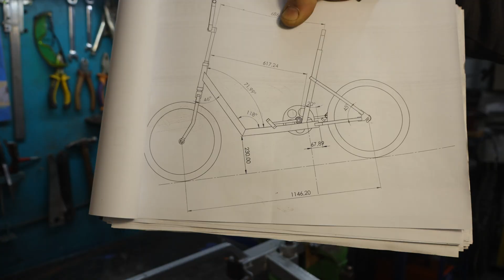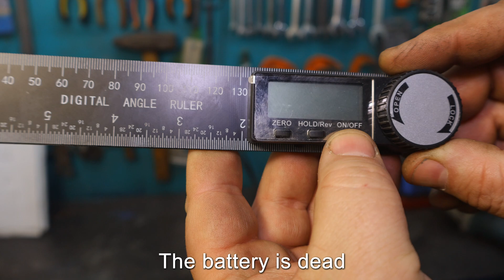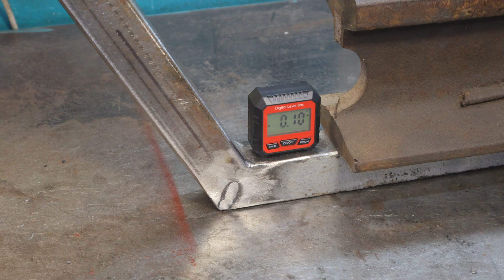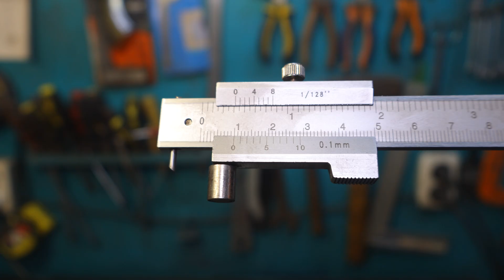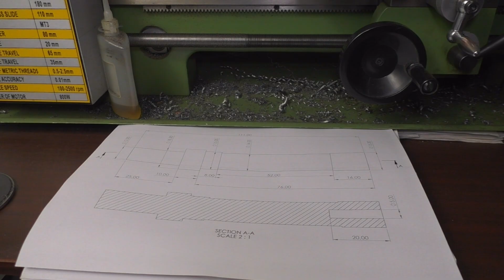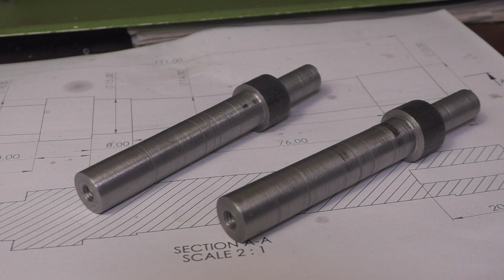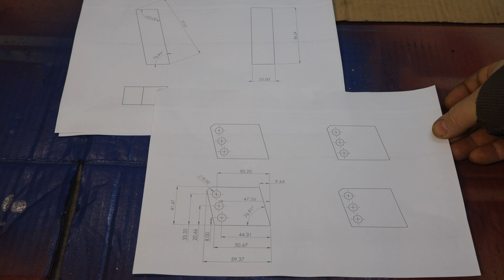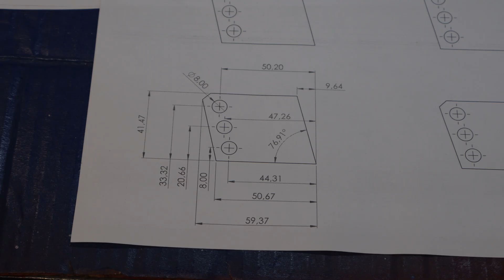Tricycle with two tilting front wheels, Simple Reverse Tilting Trike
Tricycle with two tilting front wheels
Hello everyone!
In this video I made a very interesting project, namely a tricycle with two tilting front wheels.
For me, this is more of an experiment and experience. I'm not going to say do it like me, because the design is far from perfect.
For this project, I used 20x20 and 16x16 mm shaped tubes.
I made two independent pendulums and mounted a bicycle shock absorber between them.
But before that, I developed a working draft and all the drawings of the individual parts in the SOLIDWORKS program.
Then, using an angle grinder, I cut everything into the appropriate pieces and welded them together using electric arc welding.
He also hardened a lot of parts on a drilling machine.
At the very end, I painted everything.
I attached the finished structure to the front fork of my homemade bicycle with 20" wheels.
And finally, I tested my tricycle with two front wheels that tilt while driving.
Good luck!